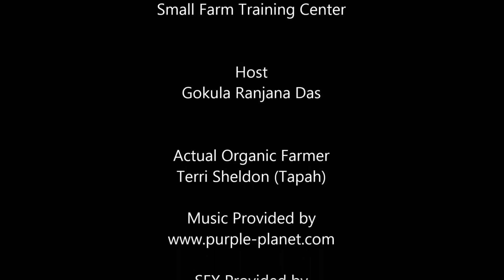Vegan Reality Check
A hilarious mini-documentary questioning popular vegan attitudes that dismiss the value of cows milk and the traditional use of draft animals for food production.

Produced and directed by the Small Farm Training Center staff in rural Southern Mississippi. Vegan Reality Check is a must-see for entry level vegans, animal rights activists, and persons who recognize domesticated farm animals as co-authors in agriculture.